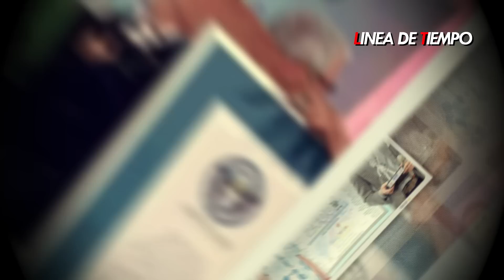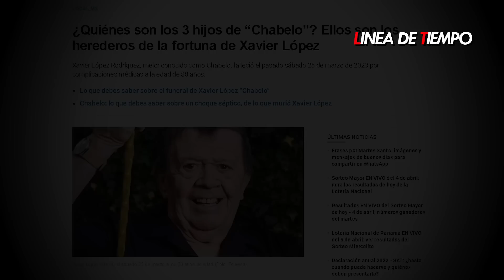ASÍ ERA LA ACOGEDORA CASA DE ‘CHABELO’ EN CDMX Y ESTA HERENCIA DEJO A SUS HIJOS